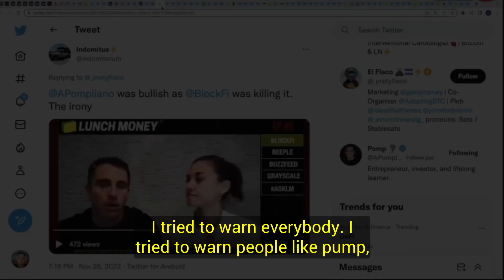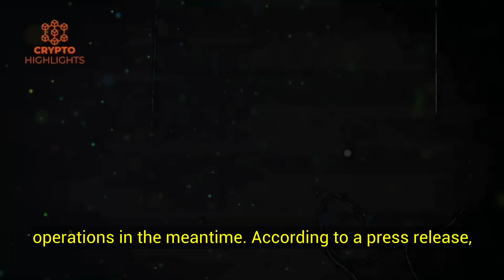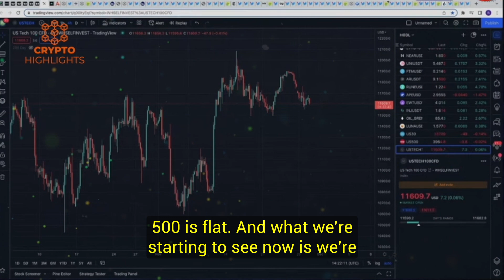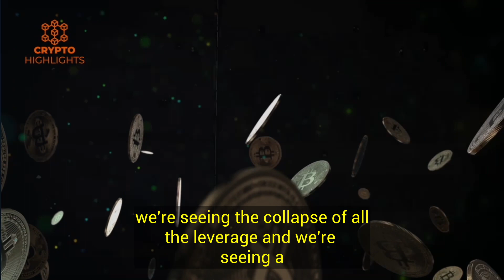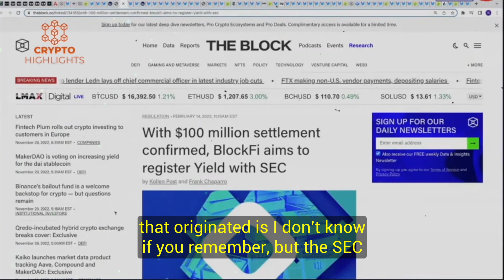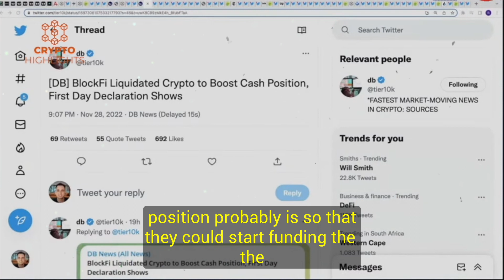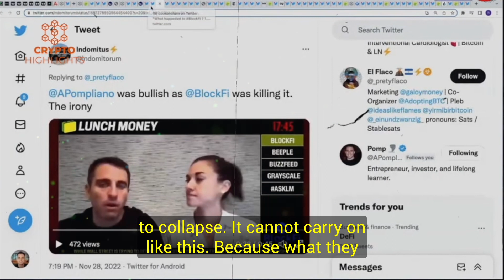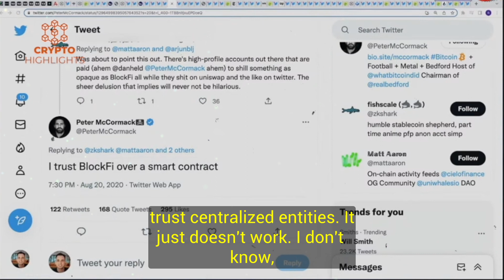I Raised The Red Flag, No One Listened! Ran Neuner Crypto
I Raised The Red Flag, No One Listened. Ran Neuner Crypto Bitcoin News Bitcoin Crash Crypto News

Hello everyone, today our guest is Ran Neuner. Ran Neu Ner is the CEO of Onchain Capital, a Crypto Asset Fund and Advisory service.

In this video Ran Neuner talks about the contagion of FTX crash, the potential fall of Blockfi and other major crypto companies in detail.

Credits --Crypto Banter